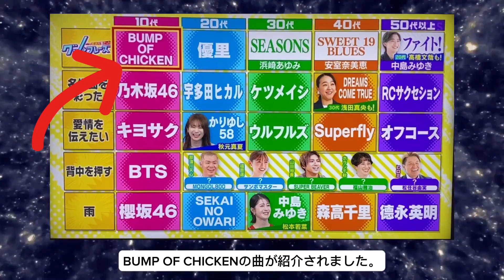チャンカワイさんも号泣したBUMP OF CHICKENの曲を紹介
◆関連動画

◆引用元
この歌詞が刺さった！グッとフレーズ

◆BUMP OF CHICKEN(バンプオブチキン)とは、
メンバー全員が千葉県佐倉市出身、幼なじみ同士で結成。
今尚、リスナー層を拡大し続け、男女問わず幅広い年齢層に支持される稀有なバンドである。

◆メンバー
・藤原基央（ボーカル・ギター）
・増川弘明（ギター）
・直井由文（ベース）
・升秀夫（ドラムス）

◆愛称
・バンプ
・BUMP
・BOC
・バンチキ

◆リンク
・BUMP OF CHICKEN オフィシャルサイト

・bayfmのレギュラーラジオ番組PONTSUKA!!